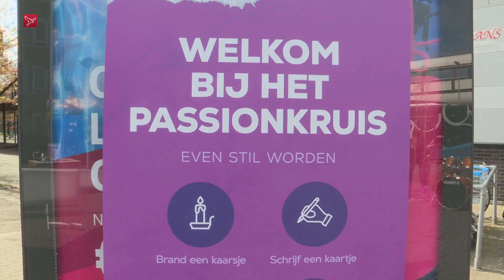'Plein van Hoop' in winkelcentrum Muziekwijk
Het Leger des Heils had zaterdag een plek achter het winkelcentrum in de Almeerse Muziekwijk omgedoopt in het 'Plein van Hoop'.

Het plein werd 's ochtends geopend door de Almeerse cabaretier Jörgen Raymann. Op het plein staat een verlicht kruis waar mensen briefjes kunnen achterlaten met een hoopvolle boodschap. Ook werden er diverse liederen gespeeld.

Het Plein van Hoop is in het kader van de Passion 40-daagse. De muzikale versie van het Paasverhaal vindt donderdag 14 april plaats in Doetinchem.